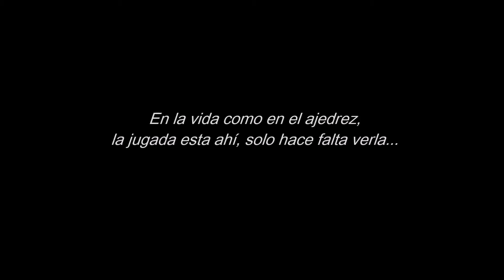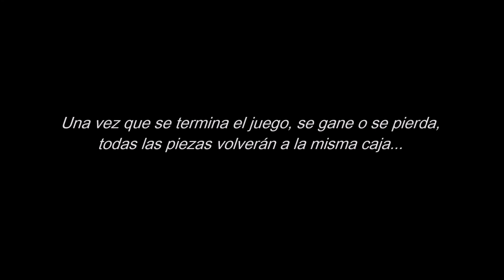Aurus Senat. Peones y Reyes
Aurus Senat, el auto por excelencia de origen Ruso. Un joya del diseño automotriz. Acompañada de una pieza musical magistral. Que lo disfruten!